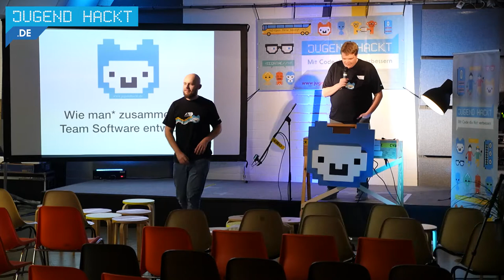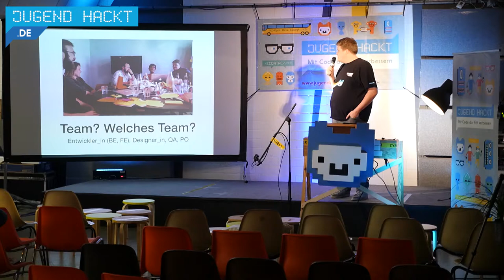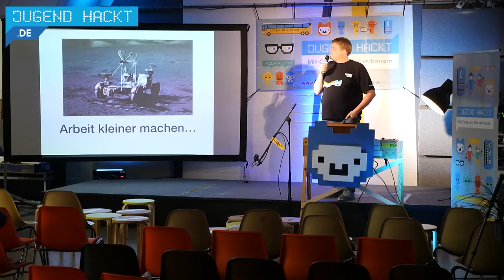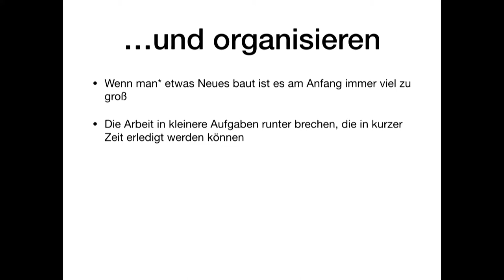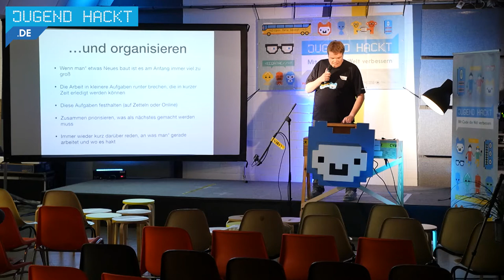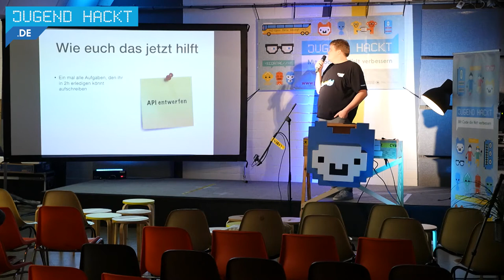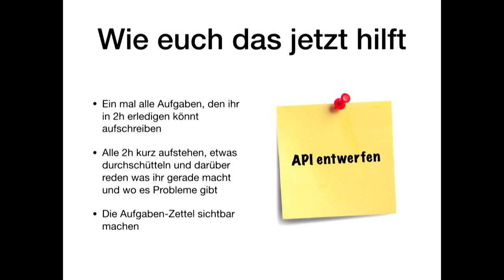Wie man* Produkte im Team entwickelt - plaetzchen (Lightning Talk Jugend hackt 2017)